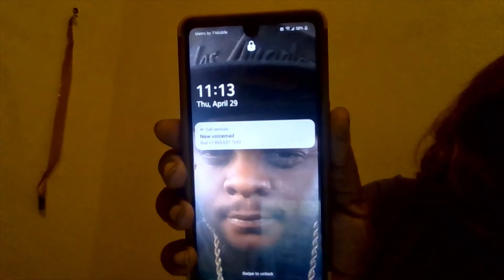1st Youtube Video